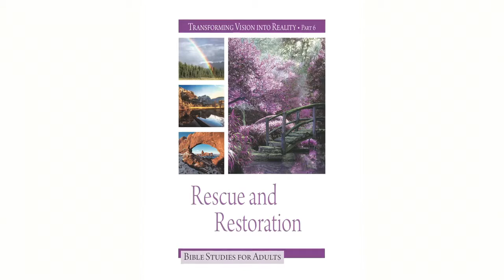Conclusion--Rescue and Restoration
Transforming Vision into Reality Part 6
Rescue and Restoration
Bible Studies 2018